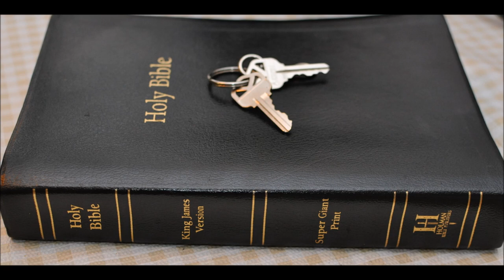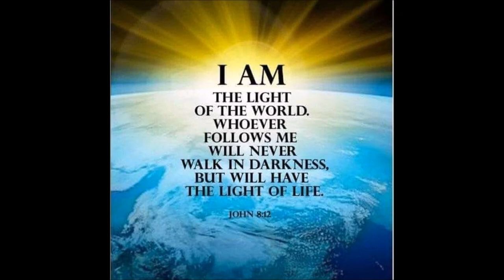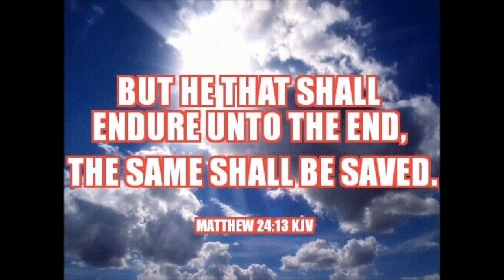Jezebel Part 1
Revelation  Chapter 2  18 And unto the angel of the church in Thyatira write; These things saith the Son of God, who hath his eyes like unto a flame of fire, and his feet are like fine brass;

19 I know thy works, and charity, and service, and faith, and thy patience, and thy works; and the last to be more than the first.

20 Notwithstanding I have a few things against thee, because thou sufferest that woman Jezebel, which calleth herself a prophetess, to teach and to seduce my servants to commit fornication, and to eat things sacrificed unto idols.

21 And I gave her space to repent of her fornication; and she repented not.

22 Behold, I will cast her into a bed, and them that commit adultery with her into great tribulation, except they repent of their deeds.

23 And I will kill her children with death; and all the churches shall know that I am he which searcheth the reins and hearts: and I will give unto every one of you according to your works.

24 But unto you I say, and unto the rest in Thyatira, as many as have not this doctrine, and which have not known the depths of Satan, as they speak; I will put upon you none other burden.

25 But that which ye have already hold fast till I come.

26 And he that overcometh, and keepeth my works unto the end, to him will I give power over the nations:

27 And he shall rule them with a rod of iron; as the vessels of a potter shall they be broken to shivers: even as I received of my Father.

28 And I will give him the morning star.

29 He that hath an ear, let him hear what the Spirit saith unto the churches.

1 Kings Chapter 16  29  And in the thirty and eighth year of Asa king of Judah began Ahab the son of Omri to reign over Israel: and Ahab the son of Omri reigned over Israel in Samaria twenty and two years.

30  And Ahab the son of Omri did evil in the sight of the LORD above all that were before him.

31 And it came to pass, as if it had been a light thing for him to walk in the sins of Jeroboam the son of Nebat, that he took to wife Jezebel the daughter of Ethbaal king of the Zidonians, and went and served Baal, and worshipped him.

32 And he reared up an altar for Baal in the house of Baal, which he had built in Samaria.

33 And Ahab made a grove; and Ahab did more to provoke the LORD God of Israel to anger than all the kings of Israel that were before him.

33And Ahab made a grove; and Ahab did more to provoke the LORD God of Israel to anger than all the kings of Israel that were before him.

34In his days did Hiel the Bethelite build Jericho: he laid the foundation thereof in Abiram his firstborn, and set up the gates thereof in his youngest son Segub, according to the word of the LORD, which he spake by Joshua the son of Nun.
33And Ahab made a grove; and Ahab did more to provoke the LORD God of Israel to anger than all the kings of Israel that were before him.

34In his days did Hiel the Bethelite build Jericho: he laid the foundation thereof in Abiram his firstborn, and set up the gates thereof in his youngest son Segub, according to the word of the LORD, which he spake by Joshua the son of Nun.